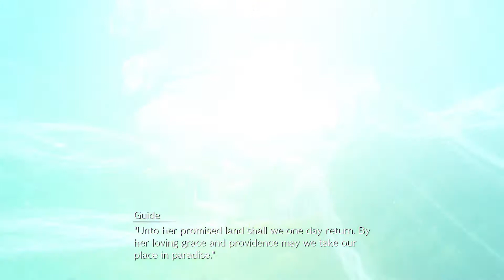FINAL FANTASY VII REMAKE - Ancients & Midgar FMV